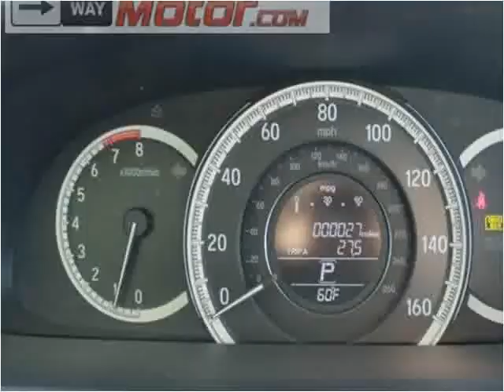2016 Honda Accord New Cars Garden City KS